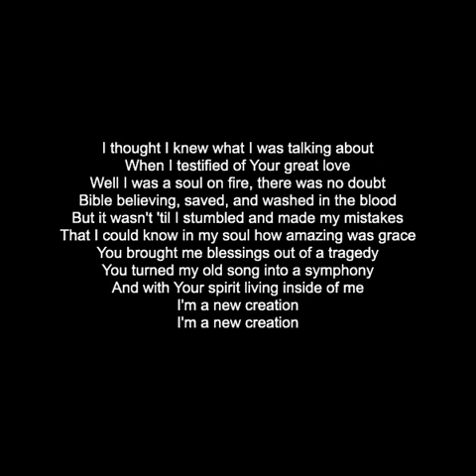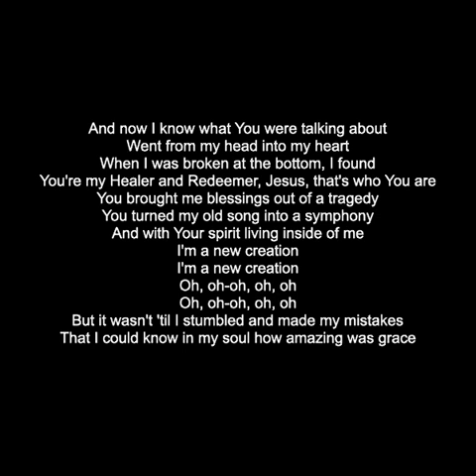Mac Powell - New Creation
I thought I knew what I was talking about
When I testified of Your great love
Well I was a soul on fire, there was no doubt
Bible believing, saved, and washed in the blood
But it wasn't 'til I stumbled and made my mistakes
That I could know in my soul how amazing was grace
You brought me blessings out of a tragedy
You turned my old song into a symphony
And with Your spirit living inside of me
I'm a new creation
And now I know what You were talking about
Went from my head into my heart
When I was broken at the bottom, I found
You're my Healer and Redeemer, Jesus, that's who You are
I'm a new creation (oh, oh-oh, oh, oh)
You brought me blessings out of a tragedy (You brought me blessings)
You turned my old song into a symphony (I hear a symphony)
(Oh, oh-oh, oh, oh)
Oh, a new creation
And with Your spirit living inside of me (oh, oh-oh, oh, oh)